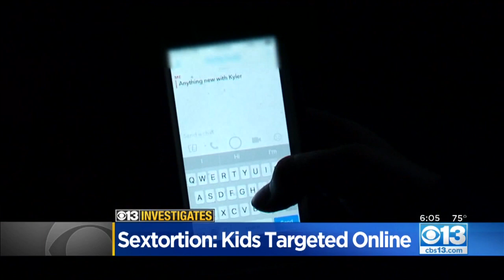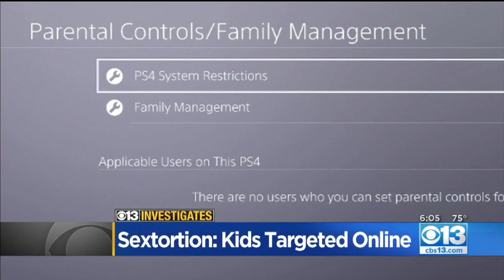Predators Targeting Kids Playing Online Games For Sextortion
The FBI recently reported an increase in gaming sextortion cases.